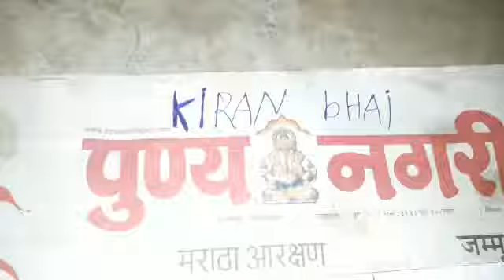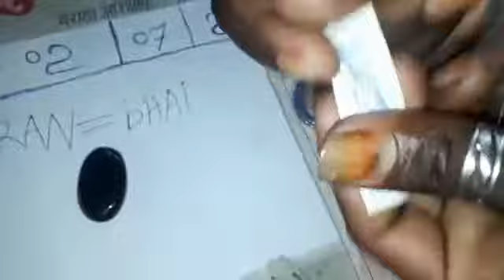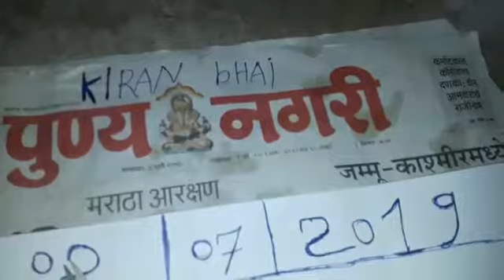Sulemani Pathar available original real Ruby Roy